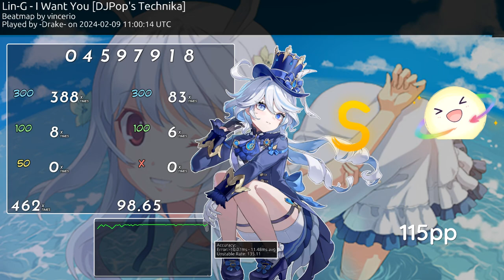Classic osu! Bangers - DJPop's I Want You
🗣️🔥🔥🔥🔥# 278
I found out how to play the video for this one. I normally don't care but DJMAX videos are awesome. I really love how he mapped this one, especially the flowy singletap section in the middle, makes me feel like I'm playing it on technika tune! And this was made in 2009! Awesome stuff.

Pro Tip: Download it with the batch beatmap downloader for the audio!